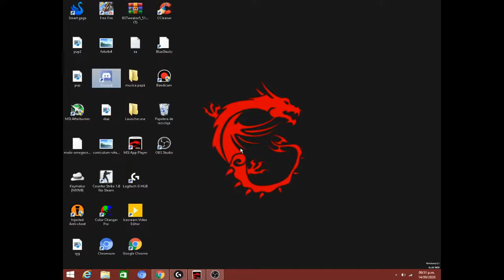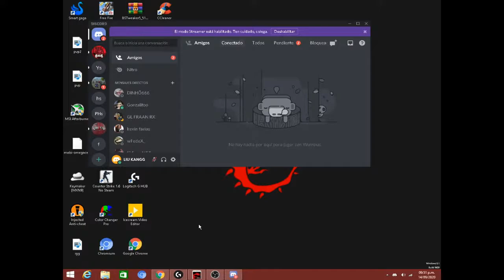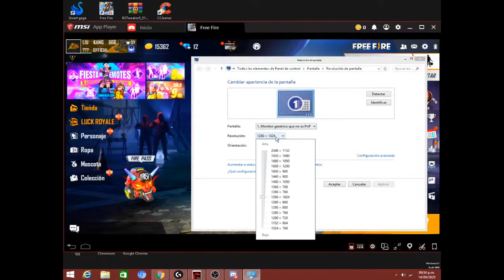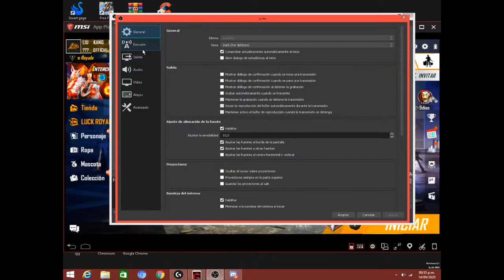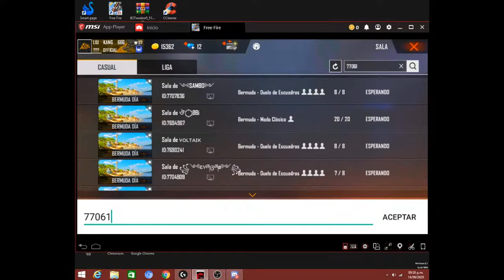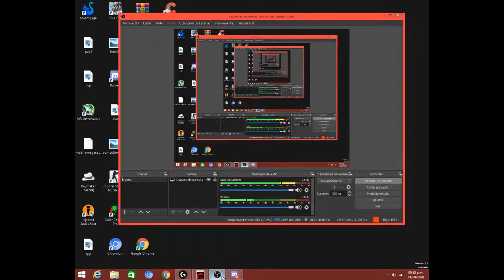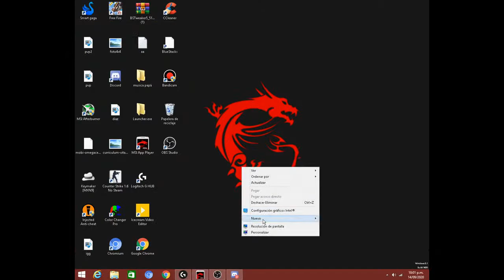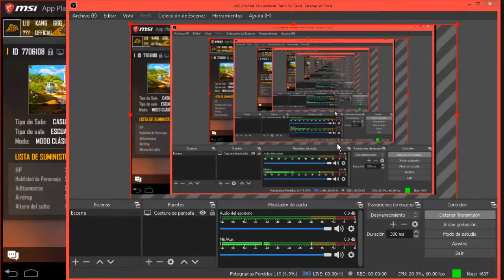VERSUS CON EL TEAM 666!